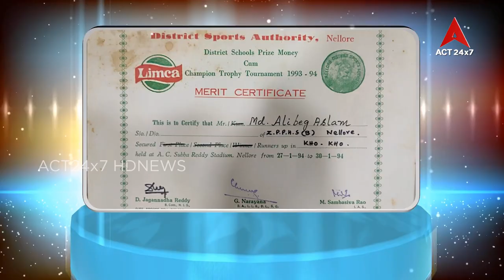Rastriya kridakarulu Srinivas & Alibeg Aslam